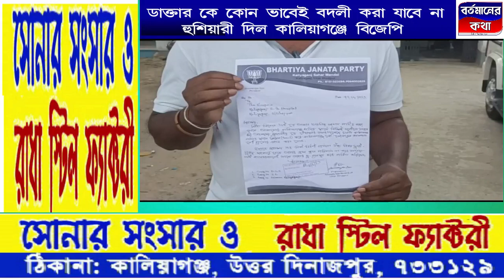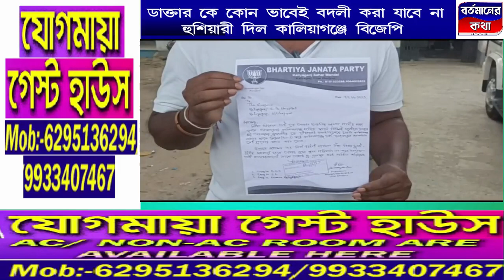ডাক্তারকে কোনোভাবেই বদলি করা যাবে না হুঁশিয়ারি দিল কালিয়াগঞ্জে বিজেপি।